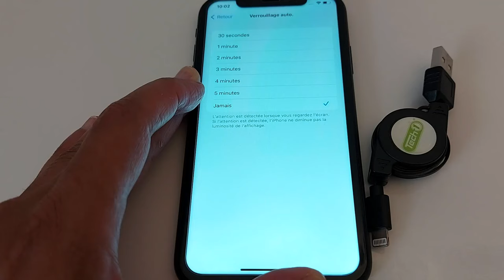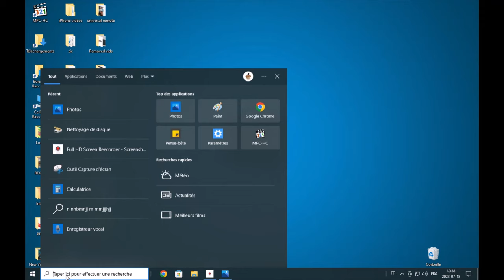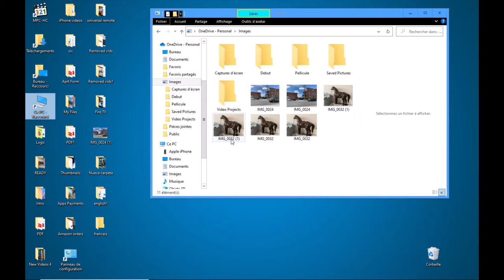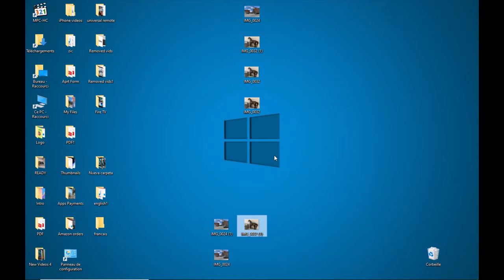Comment transférer toutes vos données, photos, vidéos, documents d'un iPhone vers un PC sur Windows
PC ou laptop Windows: Voici comment transférer les photos, les vidéos, les fichiers & toutes vos données et documents d'un iPhone à un ordinateur sur WINDOWS, utilisez un cable de transfert de données.

Si vous utilisez Windows, vous pouvez connecter facilement votre iPhone à votre PC à l'aide d'un cable et transférer vos documents et vos fichiers sans problèmes en suivant les étapes dans la vidéo. Il exite d'autres méthodes, mais je trouve que celle-ci est la plus facile.